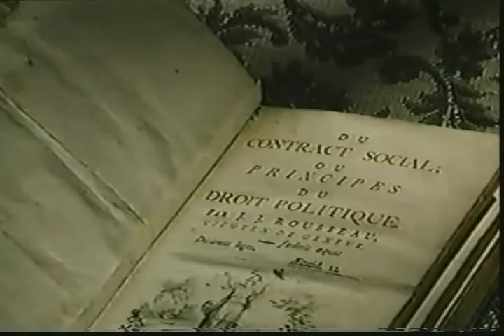La Revolution Fracaise 03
La Revolution Francaise (in English) (I only have the first hour and a half.)